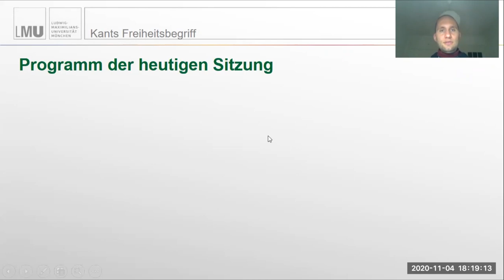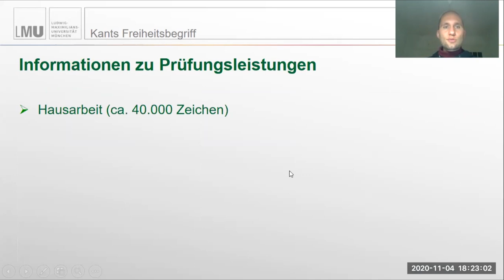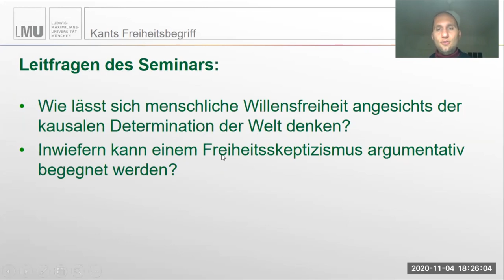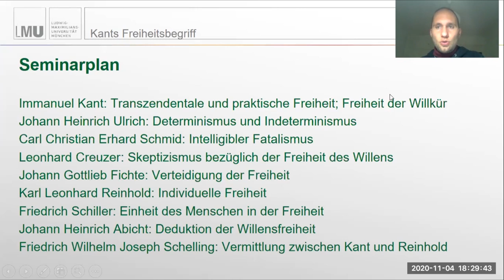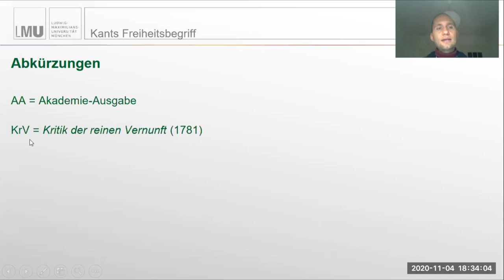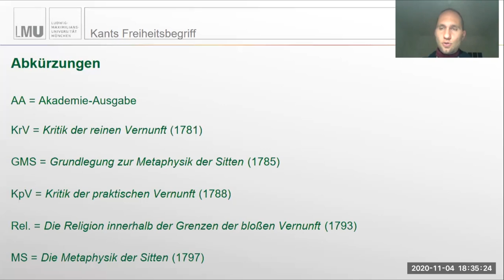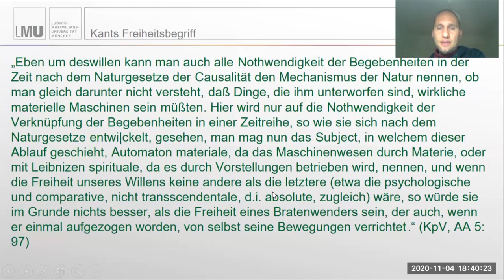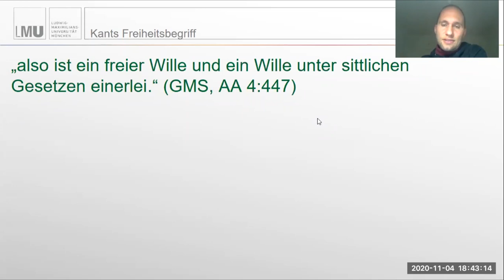Einleitung in die nachkantische Freiheitsdebatte (4.11.2020)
In dieser Sitzung haben wir uns mit den Eigenheiten der nachkantischen Freiheitsdebatte befasst.